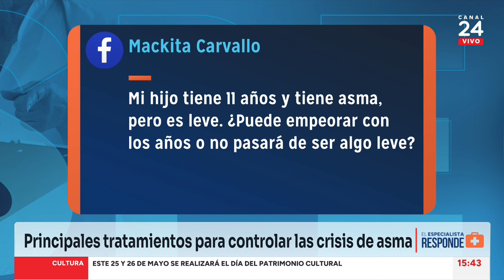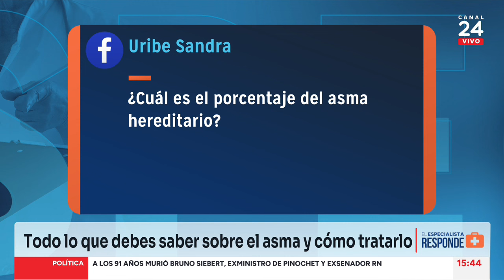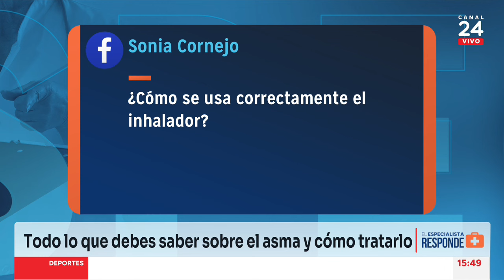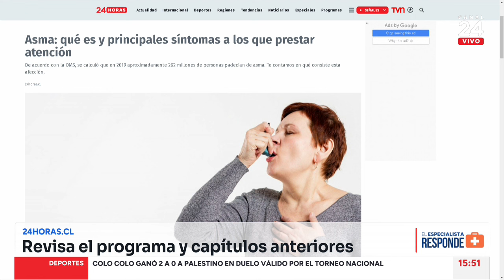El Especialista responde: Lo que debes saber sobre el asma y cómo tratarlo | 24 Horas TVN Chile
Una afección que es bastante común, pero que se manifiesta de distintas formas entre quienes la padecen. Hablamos del asma, una de las principales enfermedades no transmisibles que afecta a niños y adultos. De hecho, es la enfermedad crónica más habitual en la población infantil. Los síntomas más comunes del asma son la tos, sibilancias, dificultad para respirar y la opresión torácica que se deben a la inflamación y el estrechamiento de las vías respiratorias pequeñas de los pulmones. Conversamos sobre este tema con el doctor Hugo Rodríguez, pediatra brocopulmonar del Hospital doctora Eloísa Díaz de La Florida y presidente de la Sociedad Chilena de Neumología pediátrica.